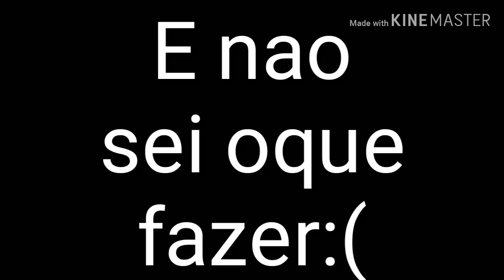VÍDEO URGENTE!!! :(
Sem dsc :(